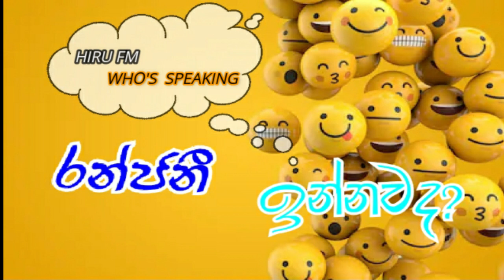HIRU FM WHO'S SPEAKING [[[ RANJANI INNAWADA ? ]]]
Hiru fm morning show funny. Hiru FM, The No 01 online Radio in Sri Lanka. Listen to Live Music Online, Download Sinhala Songs & Sinhala MP3. The Best Live Music ...Listen live Sri Lanka famous radio Hiru FM live streaming on Live HIRU FM, Colombo, Sri Lanka. 1.8M likes. 96.1 FM or 96.3 FM Islandwide. Hiru News▻ Hiru FM▻ Radio and find the best Internet radio station.